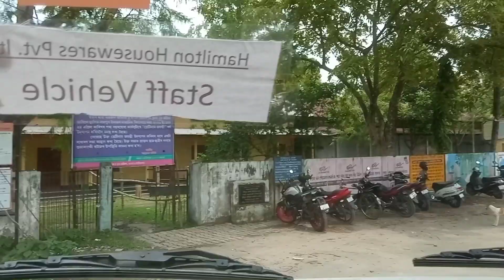Corona vaccine , ললো দিয়ক কোনোমতে